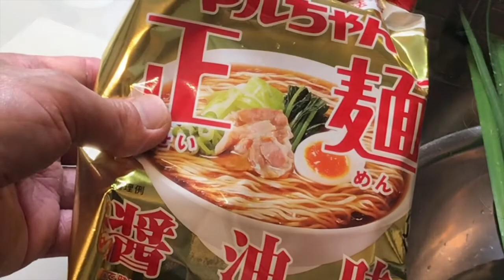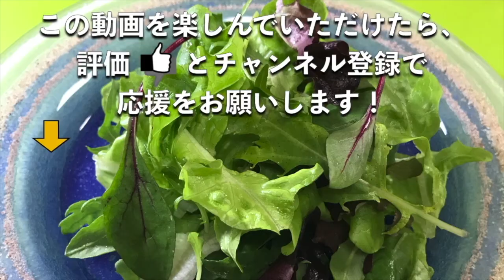【マルちゃん正麺のアレンジ】コックが作る〆のラーメン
LINE公式アカウントにご登録で、あのサイゼ○アの「マッシュルーム」のスープをほぼ完コピしたレシピ動画（限定公開）を無料プレゼントしちゃいます♪

このほかにも、LINE公式アカウントでは、不定期にレシピやプロのノウハウなどを無料プレゼントしています♪

この動画では、マルちゃん正麺　醤油味のアレンジレシピを紹介しています。簡単に作れて、チャーシューがない時にも重宝するレシピです。

その名も、「ひき肉ニラにんにく醤油ラーメン」♪

ビールともベストマッチで、深夜に食べると病みつきになります＾＾
飲んだあと、お家で気軽に〆のラーメンが楽しめます♪

（材料）
マルちゃん正麺　　1袋
豚ひき肉　100g
ニラ　　　 4本

塩　適宜
胡椒　適宜

※好みで唐辛子を入れても良い
※炒めるときの油はサラダ油です

（作り方）
1.ニラは5センチくらいに切っておく

2.ニンニクはスライス

3.フライパンにサラダ油　大1を入れ、弱火でニンニクを軽く炒める

4.ニラを加え、強火にして軽く色が変わる程度にサッと炒める。炒めたらボウルに取り出しておく。

5.鍋にお湯500ccを沸かしておく

6.4のフライパンを洗わずに、豚ミンチ100gを入れ、軽く広げる。この時、裏返さない。

7.肉に塩を1〜2つまみ振る

8.中火で裏返さずに、しばらく火を通す。その間に麺を茹でる。表示より30秒早く、2分半茹でる。

9.だんだん肉の色が変わってくるので2／3ほど色が変わったら裏返してほぐす。
※このように、動かさずに焼くと香ばしい焼き色がつき、旨味の素になる。

10.茹で上がったらお湯だけを9のフライパンに入れる。

11.そこにスープを入れる

12.さらに4のニラにんにくを入れ、肉をほぐしながら20〜30秒ほど軽く煮る

13.麺を器に入れ、上から12をかけて出来上がり

☆このチャンネルでは、料理のちょっとしたコツや初心者の方がもつ疑問などへの答えなどを紹介しています。

そのマークもクリックすると、更新通知が届きます。最新動画をぜひお見逃しなく！

関連動画

【大山即席斎】マルちゃん正麺を二郎風アレンジ！インスタントラーメンが激ウマに！達人が伝授〈４〉

【飯テロ】最近知った最高に美味いマルちゃん正麺のアレンジレシピ【織姫】

こちらもおすすめ♪ (^o^)/

LINE公式アカウントでは、不定期にレシピやプロのノウハウなどを無料プレゼントしています。

ご登録で、あのサイゼ○アの「マッシュルーム」のスープを
ほぼ完コピしたレシピ動画（限定公開）を無料プレゼントしちゃいます♪
とっても美味しいですよ♪